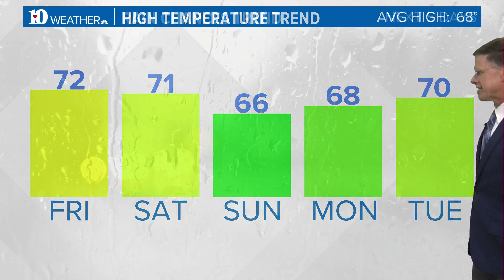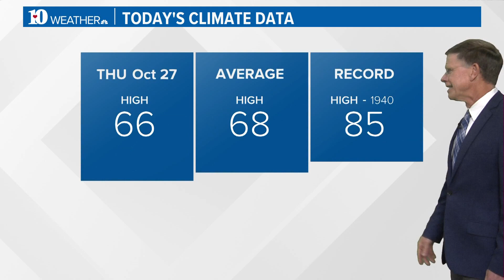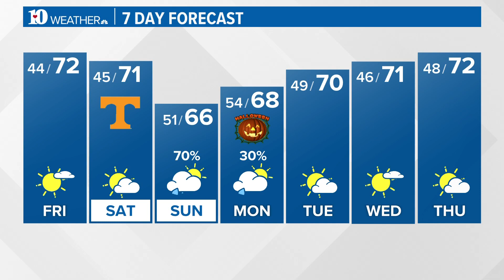Mostly sunny with highs in the lower 70s on Friday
Mostly sunny. Highs in the lower 70s. Lows in the middle 40s Friday night.